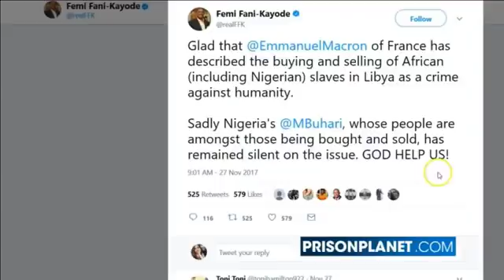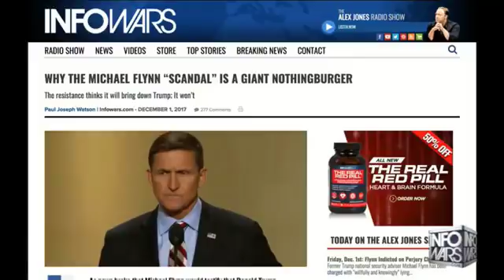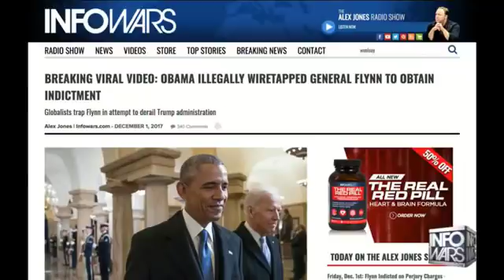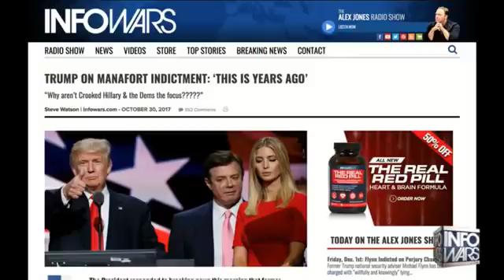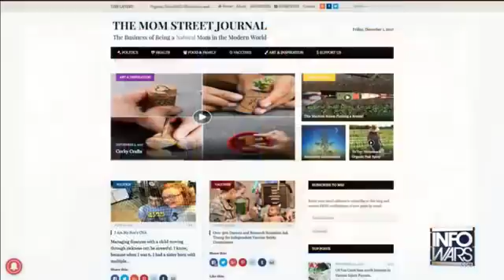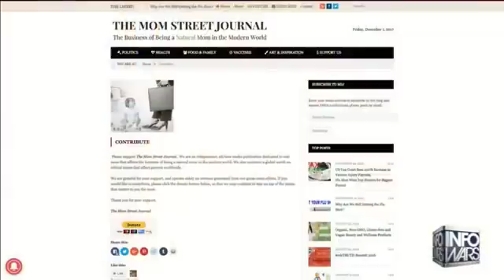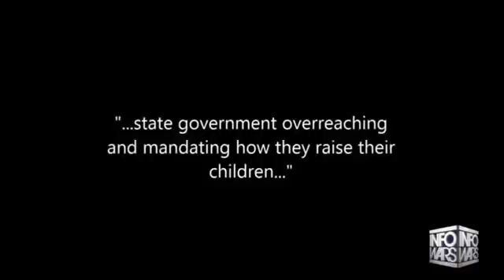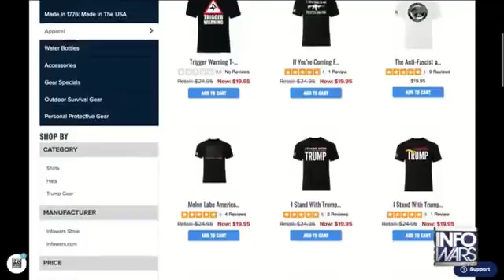Roger Stone 12/2/17 Alex Jones INFOWARS December 2, 2017